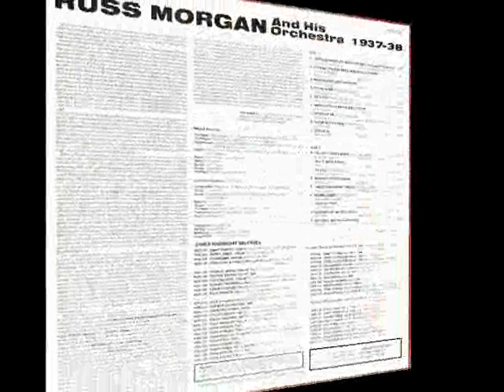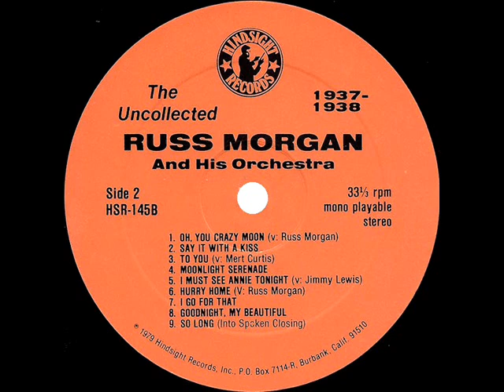1939 Russ Morgan (as ‘Reed Murray’) (ET) - Goodnight, My Beautiful (instrumental)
This was one of various hi-fi tracks recorded by the Morgan band (under a pseudonym) for the World Transcription Company and issued on a 16-inch 33 1/3 electrical transcription disc (aka “radio transcription” or “broadcast transcription”) containing music recordings created specifically for radio station use and not issued on commercial 78rpm. Morgan’s transcription tracks have since been reissued for commercial sale on both LP and CD.

Also posted to this channel is the 1939 Tommy Dorsey recording of the song The Sammy Fain-Jack Yellen tune came from the Broadway musical “George White’s Scandals Of 1939.” The Three Stooges appeared in a cast which also included Willie & Eugene Howard, Ella Logan, Ben Blue and Ann Miller.

CD audio, originally issued on World Tx 3282 - Goodnight, My Beautiful (Yellen-Fain) by Reed Murray & his Orchestra (Russ Morgan), recorded in NYC July 1939

Ref: Caretaker .